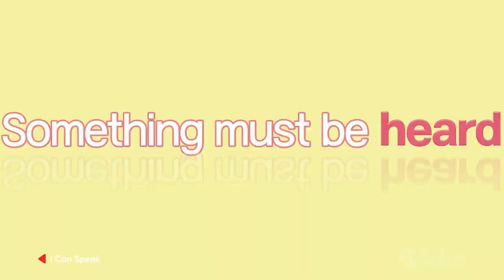Lee Je Hoon, Na Moon-Hee, Cheol-min Park | I Can Speak | Drama Korea | Sub Indo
Ok-Bun, seorang wanita tua yang terkenal karena sering mengajukan keluhan di kantor distrik, mengetahui bahwa Min Jae, seorang pegawai negeri sipil, pandai bahasa Inggris dan memintanya untuk mengajarinya. Saat mereka belajar bersama, Min Jae menemukan masa lalu Ok-bun yang memilukan.

Diperankan Oleh :
Na Moon-hee - Na Ok-Bun
Choi Soo-in - Na Ok-Bun muda
Lee Je-hoon - Park Min-jae
Lee Sang-hee - Hye-jung
Son Sook - Jung-sim
Lee Jae-in - Jung-sim muda
Kim So-jin - Geum-joo
Park Chul-min - Team leader Yang

Nonton VidioOriginal seru lainya di sini